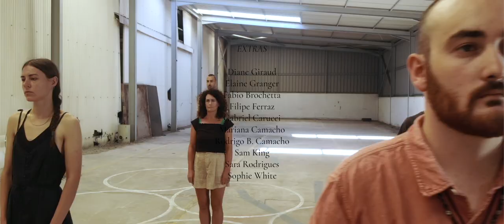"This Is Not A Magritte Performance - Édition #2"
This video has been recorded in Surround Sound, so please wear headphones to better enjoy the experience.

About THIS IS NOT A MAGRITTE PERFORMANCE

‘This is not a Magritte performance’ is a series of time-based participatory experiments, art directed and produced by Studio Diane Giraud / In Limen, that respond to a specific site and follow a two-act structure:
Act 1: Art experience
Act 2: Conversation

This video is the concept trailer for this Édition #2 commissioned by PADA Studios in the former Paint Factory located on the largest disused industrial park of the Iberian Penisula in Barreiro (Portugal).

About IN LIMEN

IN LIMEN is a cultural catalyst co-founded by sister and brother Diane Giraud and Pierre Giraud. In Limen is based between New York and Lisbon and curates site-specific and cross-disciplinary art rituals and conversations used to leverage meaningful interactions between the audience members.
“(...) because we understand a sense of belonging is a fundamental human need and that emotional intelligence is the future.”

CREDITS

Film Direction _ Eduardo Breda
Artistic Direction _ Diane Giraud
Performer _ Mariana Camacho
Performer _ Sara Rodrigues
Soundscape _ Mariana Camacho & Sara Rodrigues
Drone operator _ Pedro Andrade

Extras _ Diane Giraud
              Elaine Granger
              Fabio Brochetta
              Filipe Ferraz
              Gabriel Carucci
              Mariana Camacho
              Rodrigo B. Camacho
              Sam King
              Sara Rodrigues
              Sophie White

In Limen Sound Design was produced by Aurélien Rivière

With the support of the Ministry of Culture of the Republic of Portugal, The Calouste Gulbenkian Foundation and PADA Studios.